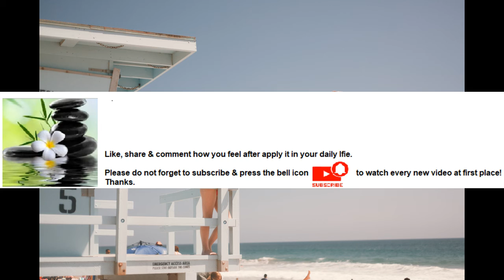Swimming builds endurance Series Part 59